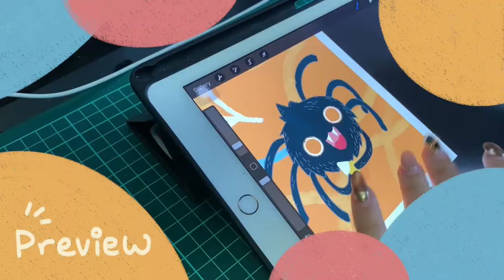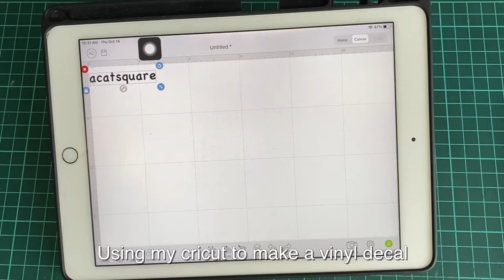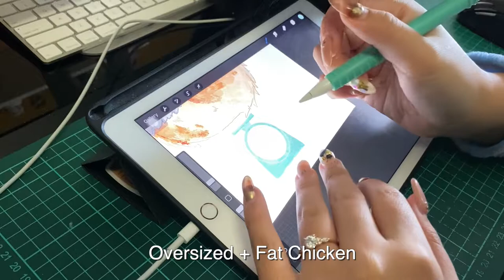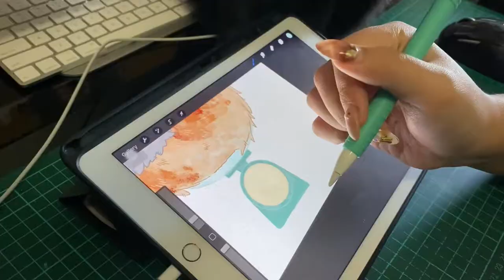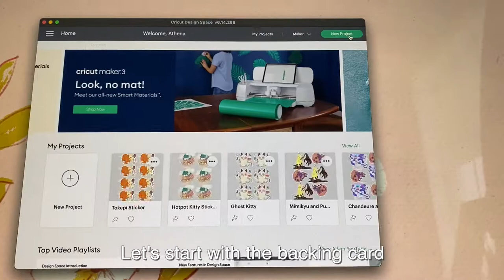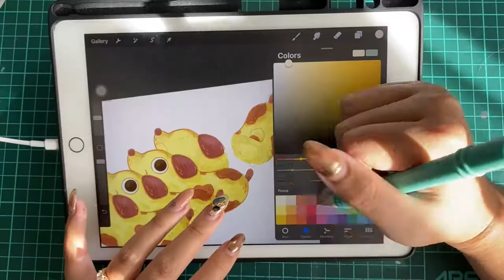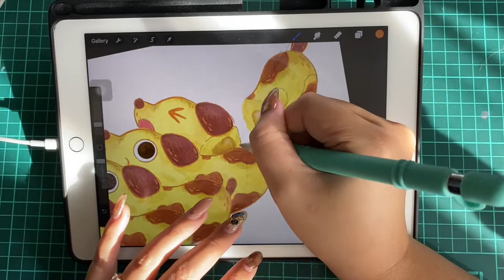✧˖° Inktober 2021 Draw with me, Design Jewelry, Decorate Sketchbook, and More! - STUDIO VLOG 006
Come draw with me for Inktober 2021 prompts (from 3:57) and see me branding my handmade jewelry and more!
Grab your drawing tools or snack and enjoy this video!

✨Artists I mentioned (and you can find them via Instagram):
@ citrus_sapling

✨HALLOWEEN SHOP UPDATE IS LIVE✨

✧˖° Socials
• My Etsy shop

✧˖° Tools
• Art Supply: Posca Acrylic Paint Markers, Artistrol Paint Pen, Arteza Gouache